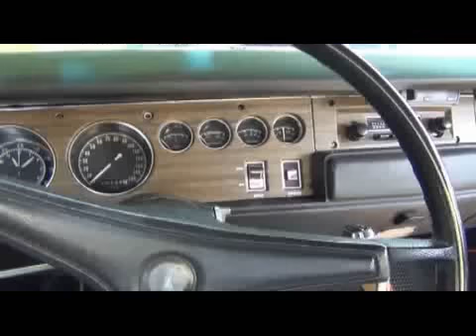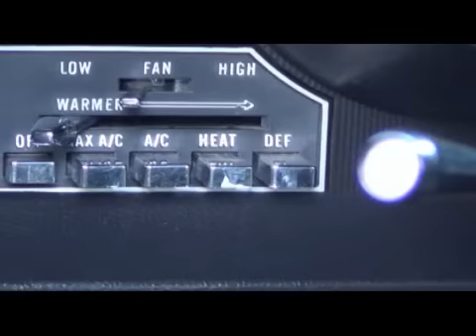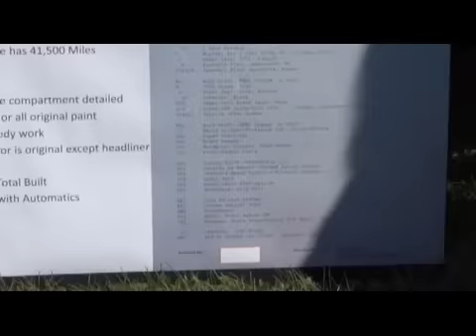Mopars In The Park 2012 Part 1 of 2 Farmington, Mn.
In trying get get things figured out and back going again I went to the MOPAR car show like I do every year. I use Pinnacle and another video program so for this I just picked the clips to add and let the program make the video automatically, including most of the background music. The original video looks a lot better but the file size is massive so I had to reduce some quality so I could post. This is 1 of 2.